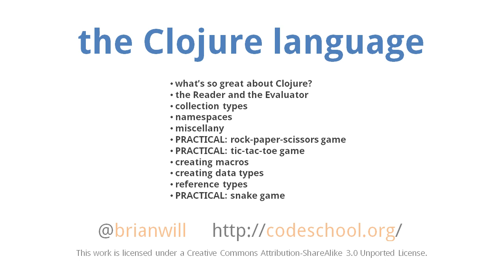Clojure - intro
Part of a series teaching the Clojure language.